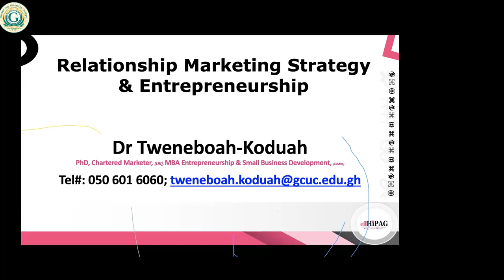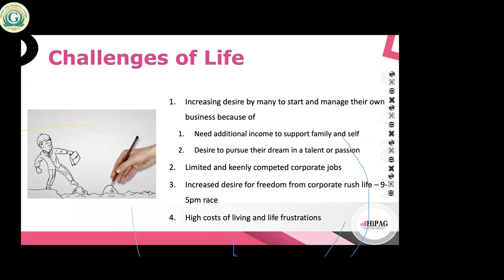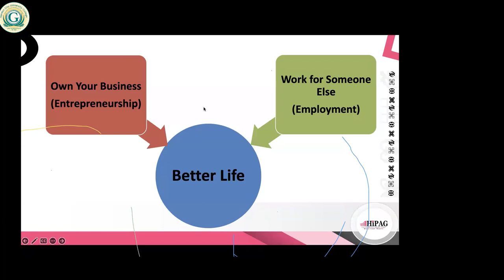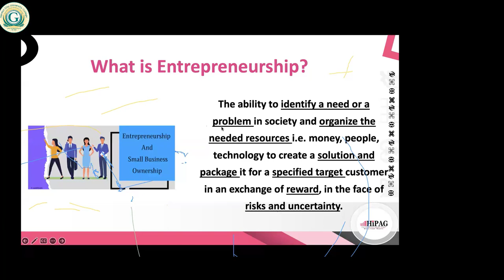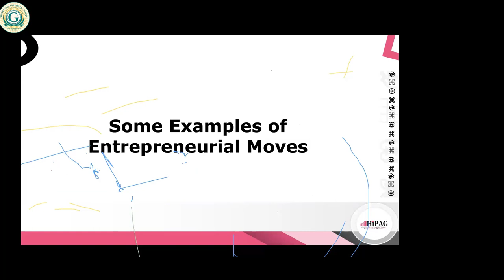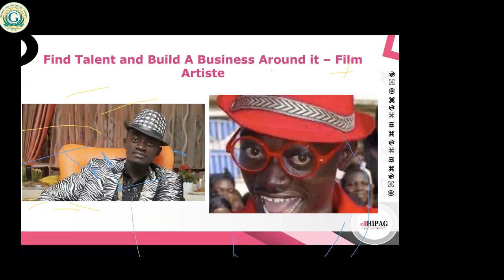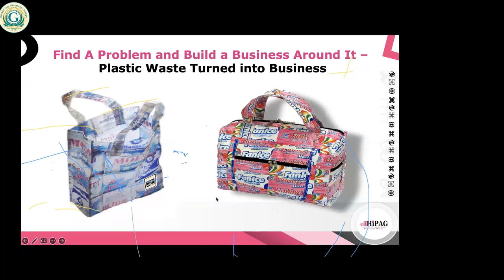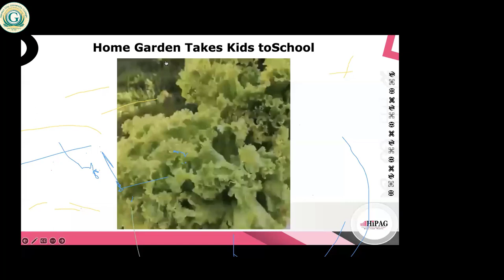RMS & Enterprenuership Lecture 2 GCUC CODeL August 20232024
GCUC CODeL August 20232024 RMS & Enterprenuership
Lecturer -Dr. I.T Koduah